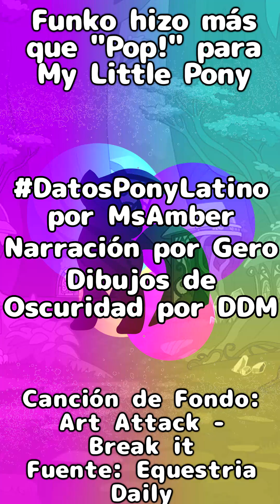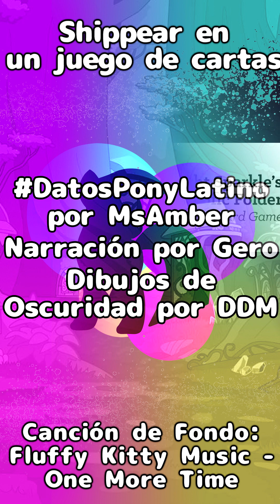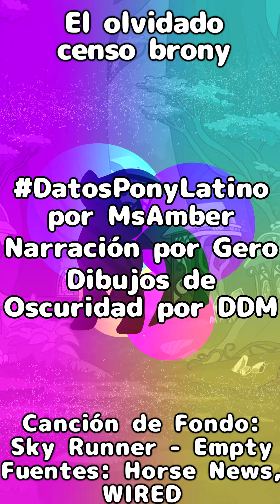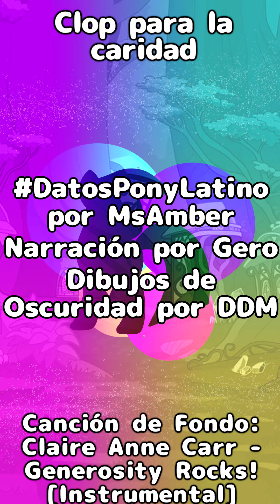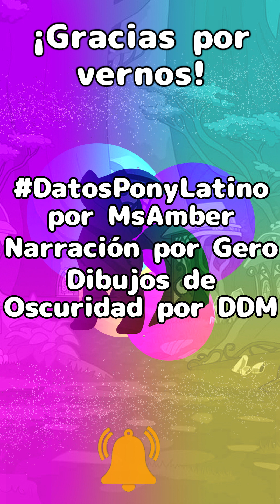Otros 14 DatosPonyLatino más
Trabajos de MsAmber (Columnas de opinión y traducciones de fancomics de MLP)